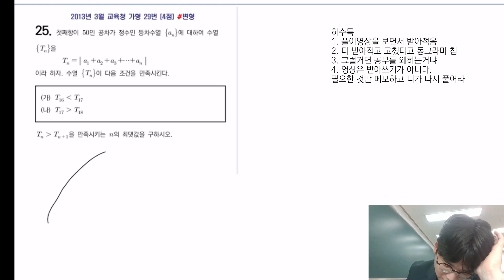복습과제 6회차 25번 2013년 3월 교육청 가형 29번 변형